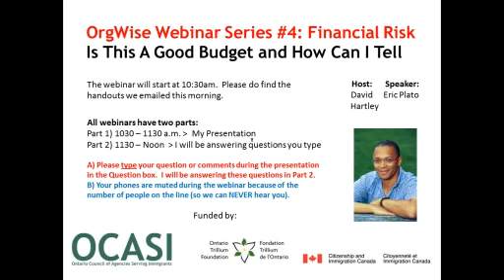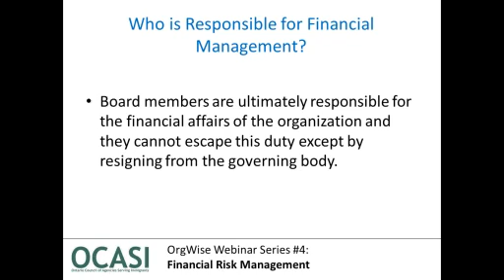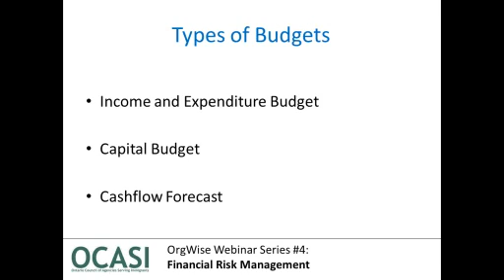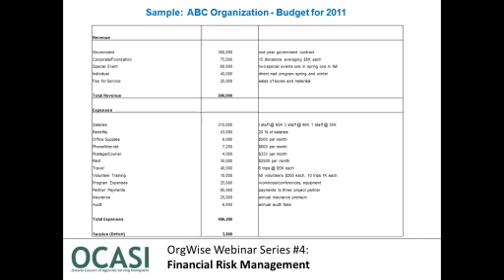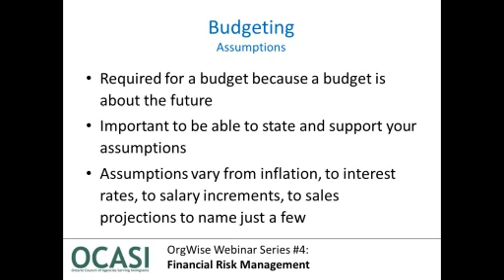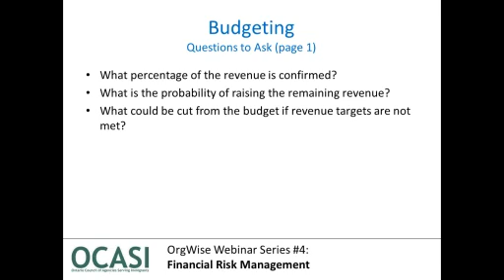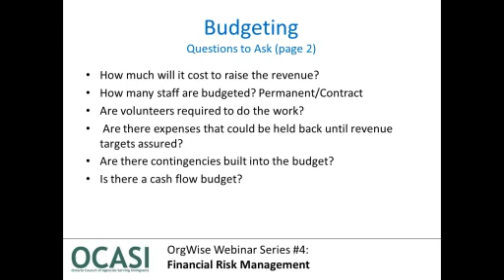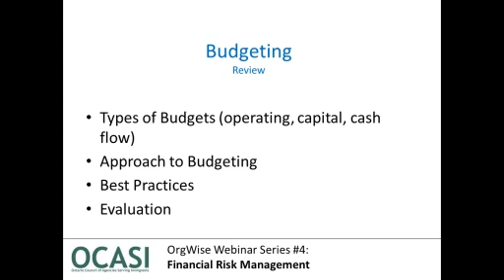Risk and Volunteer Management Managing Your Financial Risk Starting Place Is this a Good Budget